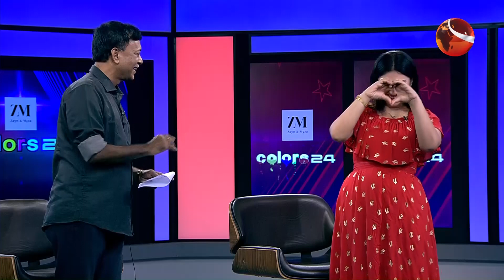অপু বিশ্বাসের সাথে পরিচালকের ক্যামেস্ট্রি | Apu Biswas | Channel 24